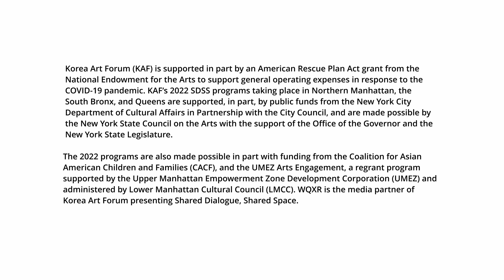2022 SDSS V: “ To benefit everyone in the world & Awaken Tuxedo” by Minshik Shin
MInshik Shin is a Korean immigrant artist based in Flushing. He works with people to make paintings, focusing on immigrants who have been denied access to art due to their locality, language, or economic hardship. His project brings people together (1) to connect them to art and (2) to find elementary conditions (and methods) of a self-organizing unity of diversities within a painting.